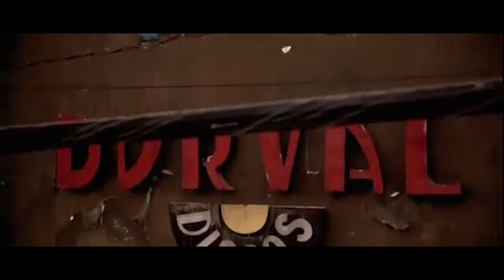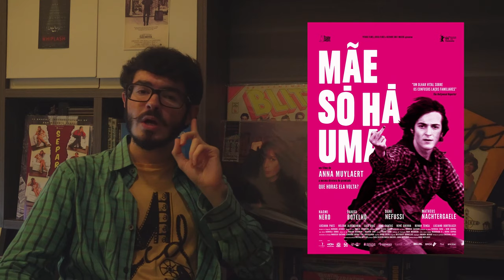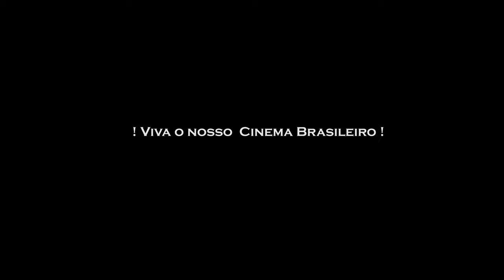CINEMA NOSSO | Anna Muylaert e "Durval Discos"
Cinema Nosso, o novo conteúdo do canal da Raccord com parceria do Kaio Caiazzo, que veio para mostrar que o nosso Cinema Brasileiro é muita coisa.

O convite de hoje é para aumentar o som com "Durval Discos" (2002). Primeiro longa-metragem da paulista Anna Muylaert, o filme ousa misturar gêneros ao som de clássicos da MPB.

Esse vídeo é uma homenagem à veterana atriz Etty Fraser (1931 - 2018).

Roteiro, montagem & apresentação - Kaio Caiazzo
Tema Musical - Jason Elhaderi